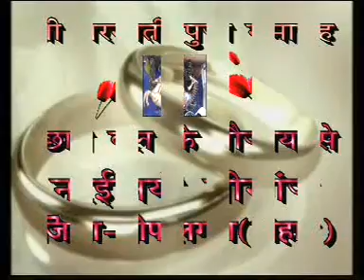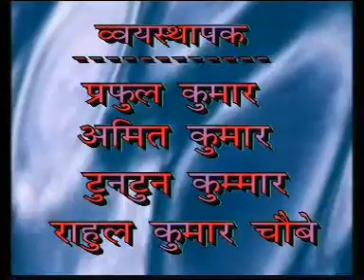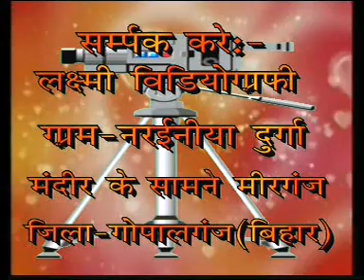सरस्वती पूजा नरैनिया मिरगंज गोपालगंज बिहार ,841438 ( 15-02-2013 ) बिट्टू पांडेय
बिट्टू पांडेय मिरगंज बिहार